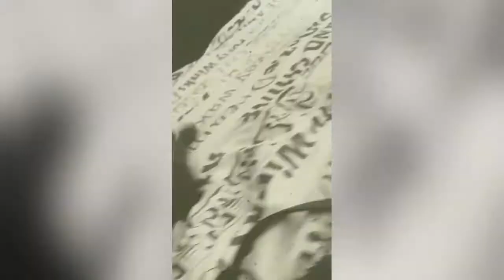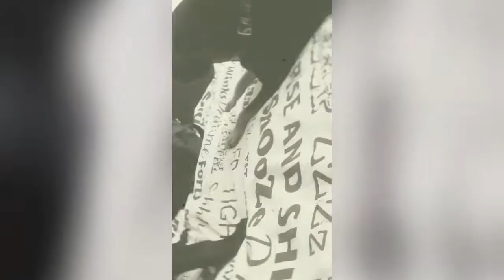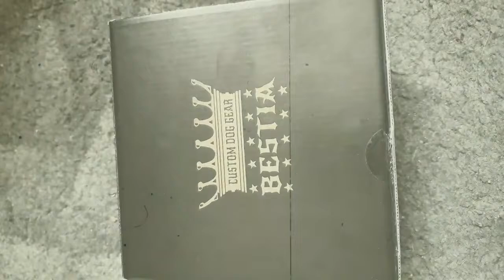My Rhodesian ridgeback cross Rottweiler from pup to 2years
Little highlight reel I put together for my boy Pablo